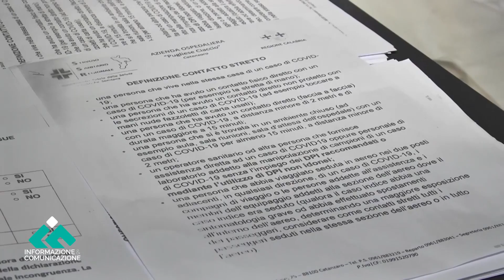Corigliano-Rossano, tumori: preoccupante la soglia dei decessi, dai 28 ai 50 anni